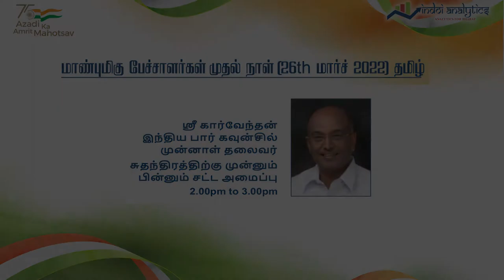Dr S K Kharventhan at Chennai Litfest '22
Dr S K Kharventhan former MP from Tamilnadu, former Chairman of Bar council of India speaking at Chennai Litfest '22 at RR Sabha Chennai